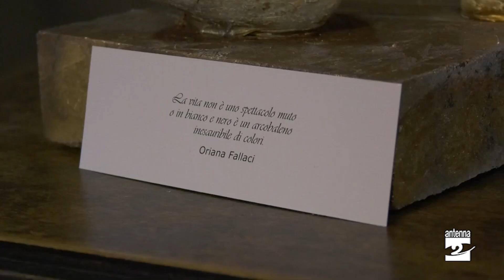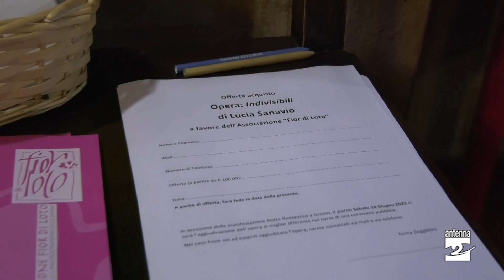Gromo, l'arte per sostenere la lotta contro la violenza sulle donne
Sostiene l'impegno contro la violenza sulle donne, la mostra inaugurata l'8 marzo a Gromo. In sala consiliare sono esposte le opere dell'artista Lucia Sanavio. Un dipinto è anche all'asta: il ricavato andrà all'associazione "Fior di loto", in prima fila per combattere la violenza sulle donne.